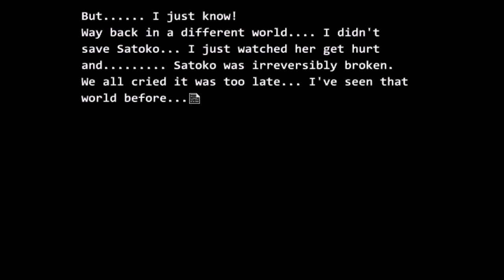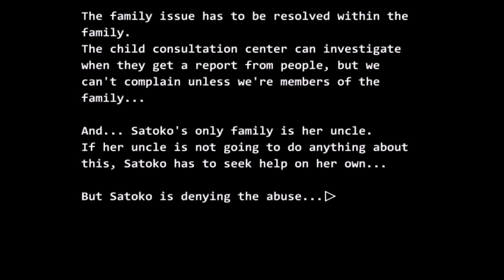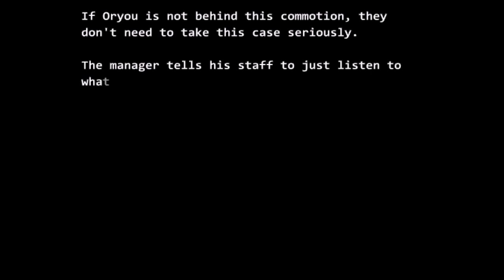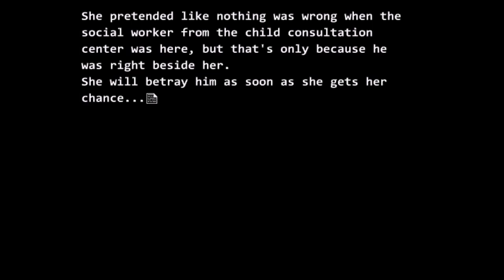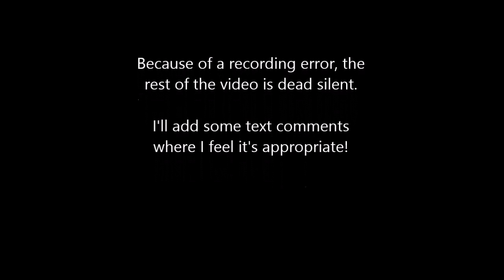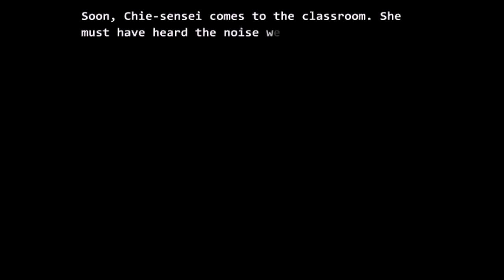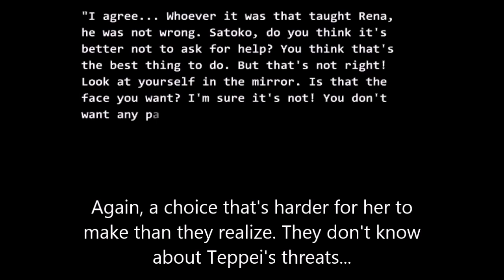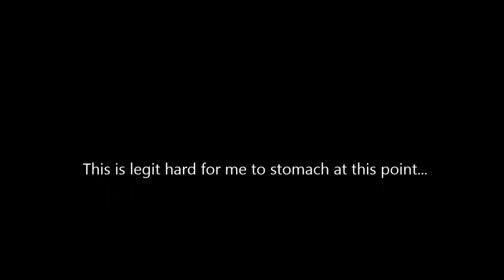Let's Play Higurashi When They Cry Kai! [BLIND] Part 53: Word In The Village...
Ooishi's advice becomes a warning, and Satoko's situation gets worse... And she goes back to school...